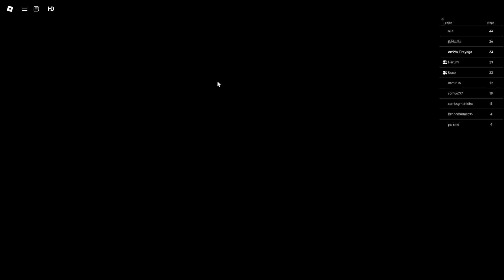UCUP & HARUMI HARUS KABUR DARI TEMPAT RESTORAN MENGERIKAN INI!! - Roblox Indonesia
Nama Game: Escape the Sushi Restaurant OBBY! [NEW!]
▬▬▬▬▬▬▬▬▬▬▬▬▬▬▬▬▬▬▬Halo Semuanya Ketemu Lagi Bareng Angga Prayoga Jadi Hari Ini Aku Bakalan Main Game Roblox Dan Terima Kasih Buat Teman Teman Yang Udah Mampir Jangan Lupa Like,Share Dan Subscribe Ya Ohh Iya Satu Lagi Jangan Lupa Nyalahin Loncengnya Juga Ya Biar Teman Teman Gak Ketinggal Video Terbaru Di Channel Bang Angga Terima Kasih :D
Nama Roblox: bogengsip21
Ikutin Media Aku Juga Ya!!